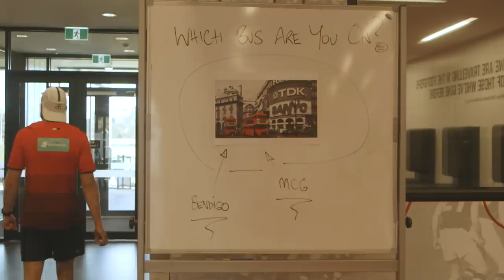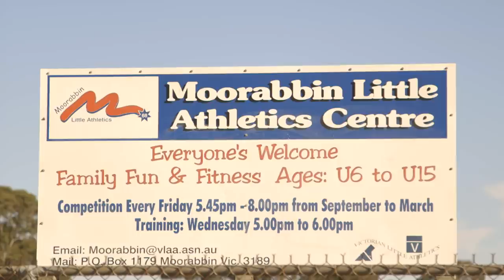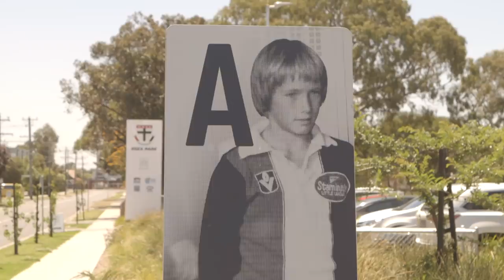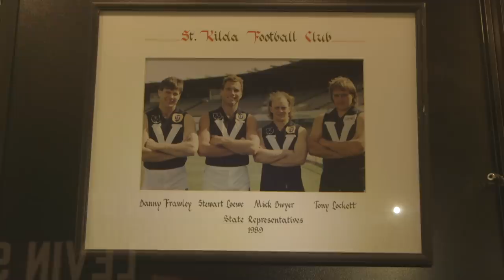EXCLUSIVE VISION: Get inside St Kilda's pre-season | 2019 | AFL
We go behind the scenes at Moorabbin as the Saints' 2020 campaign begins.